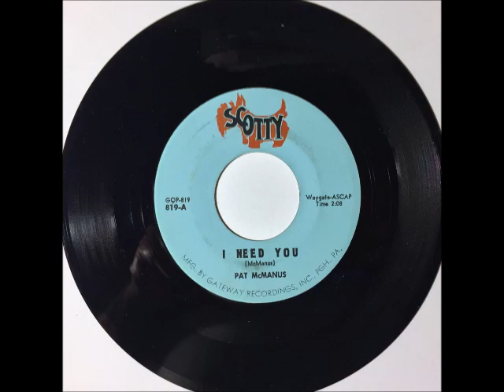Pat McManus & Group - I Need You ~ RARE OBSCURE teen doo wop teenage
1966. /Sounds Garage